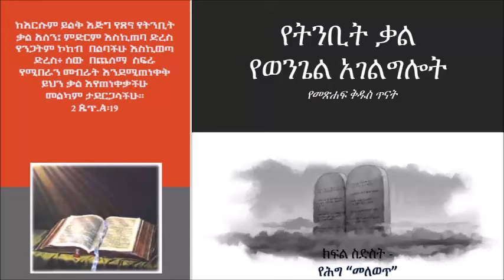የትንቢት ቃል የወንጌል አገልግሎት ሳምንታዊ የመጽሐፍ ቅዱስ ጥናት ክፍል ስድስት፡- „የሕግ መለወጥ“